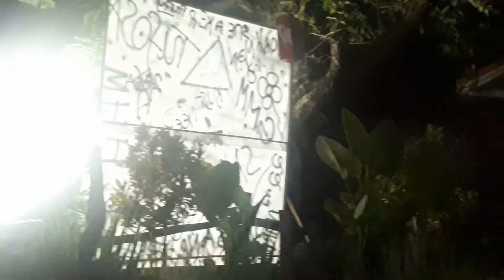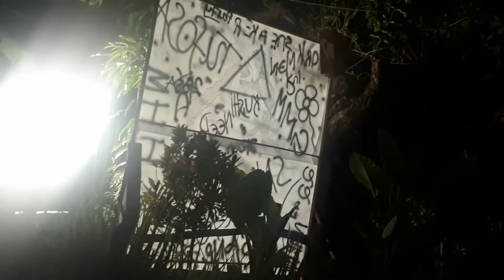SNEAKER PARTY 2019 [TUFOSA]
My direct line: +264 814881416